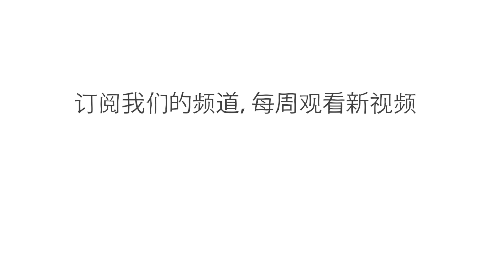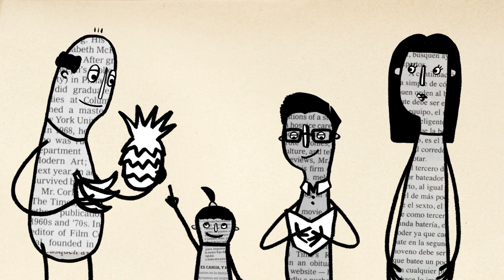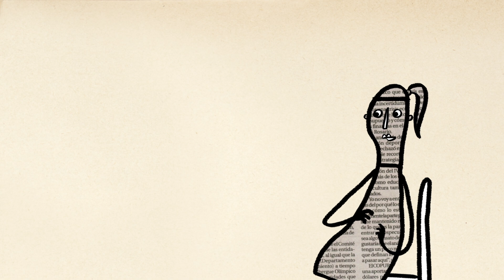学习双语对大脑的益处 - Mia Nacamulli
懂得一种以上语言显然可以使某些事情变得更容易，比如旅行或观看没有字幕的电影。但是，掌握双语（或多语）的大脑还有其他优势吗？ Mia Nacamulli 详细介绍了三种类型的双语大脑，并展示了懂得一种以上的语言如何使人的大脑保持健康、复杂和活跃的运转。

课程老师 Mia Nacamulli，导演 Biljana Labovic。